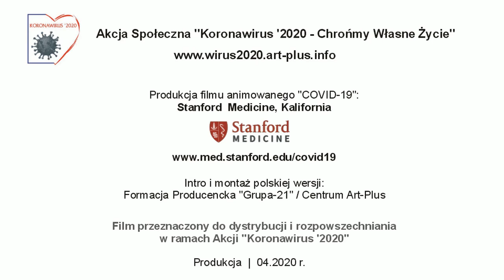Film "COVID-19" zrealizowany w ramach profilaktyki z epidemią COVID-19 - CZ.2